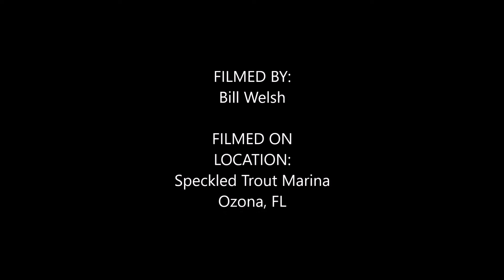Speckled_Trout_Marina_Video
Speckled Trout Marina, Ozona, Florida